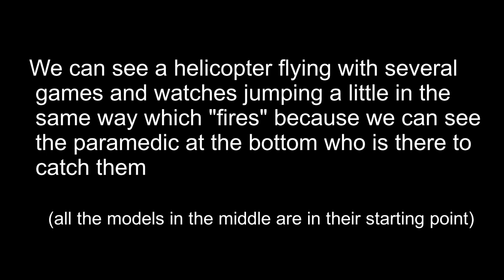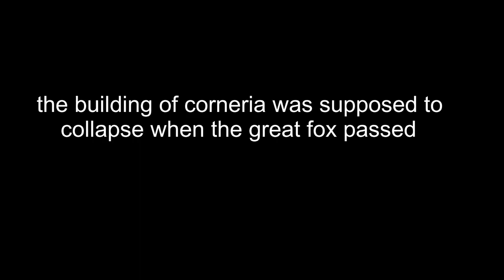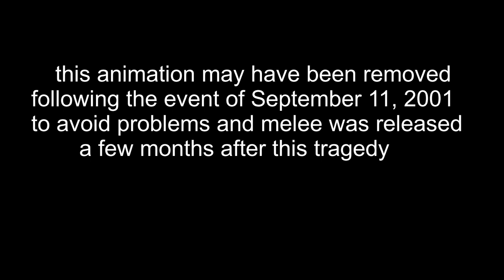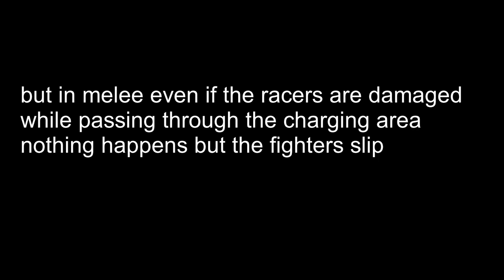SSBM unused stages animations